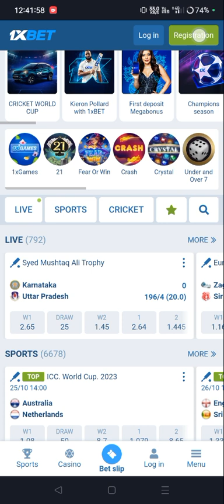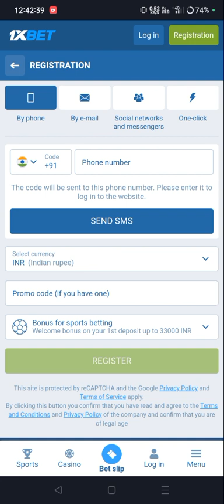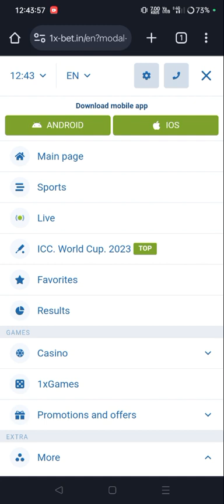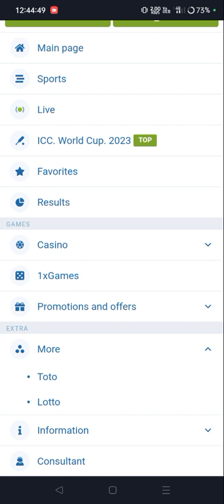TOP EARNING APP IN INDIA / DAILY SPORTS AND CASINO BETTING APP IN THE WORLD JUST AN REVIEW IN TAMIL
1xbet tamil
1xbet bonus
betting app
free bonus
free deposit bonus